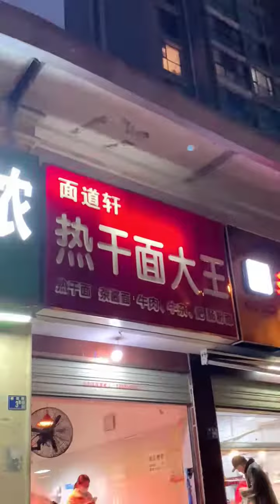It has to be my brother Guang, the status of the family is evident! @韩晓光 man👍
还得是我光哥 家庭地位可见一斑！@韩曙光 男人👍